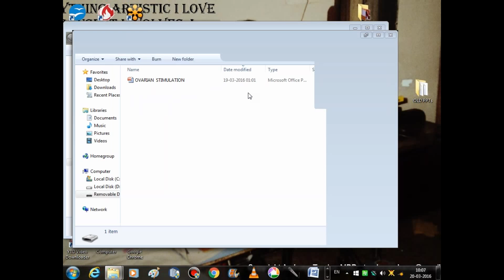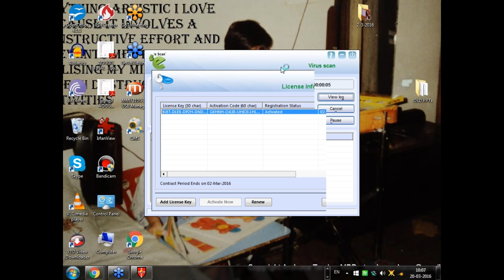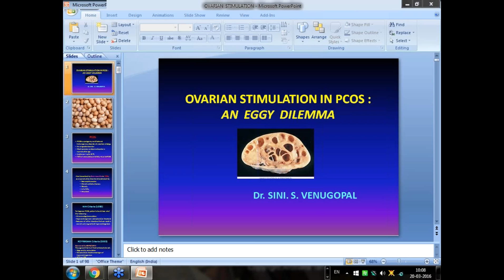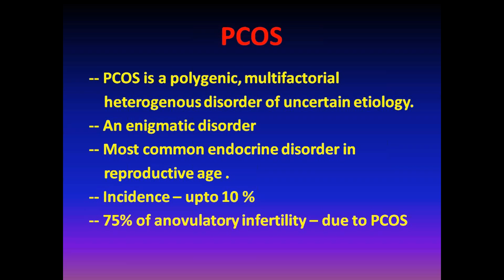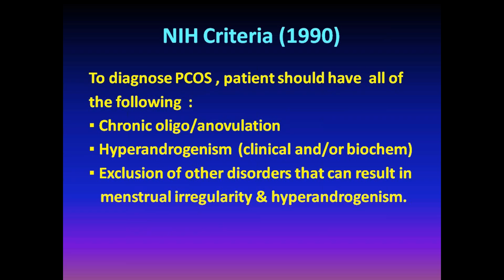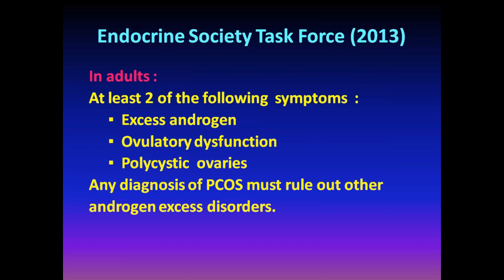SPECTRUM TALK ON PCOS BY DR SINI VENUGOPAL SOUND NOT RELAYED